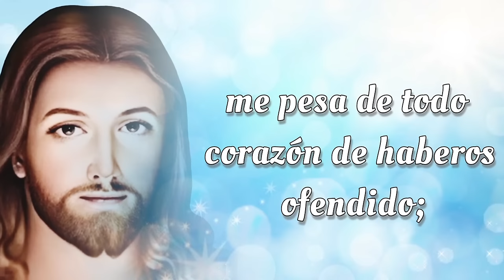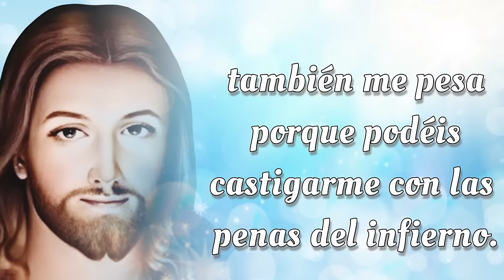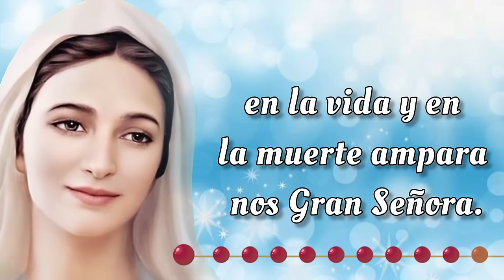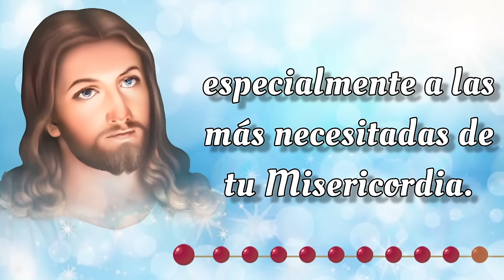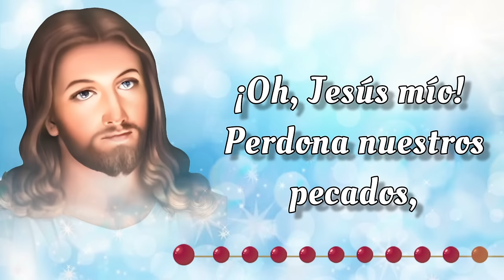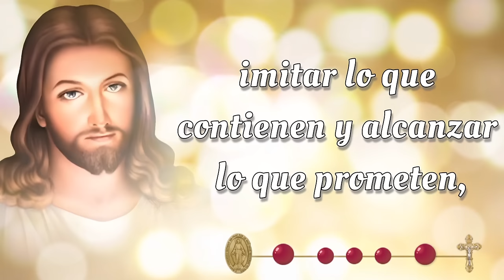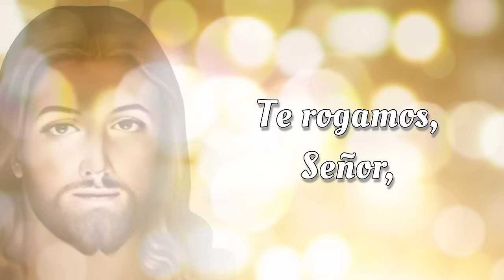SANTO ROSARIO CORTO de hoy 🔥 Miercoles 21 de Agosto 2024🔥 Misterios Gloriosos 🔥 Rosario de Hoy 🌹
Bienvenidos al SANTO ROSARIO CORTO del Miercoles 21 de Agosto 2024 🔥 en el que meditaremos los Misterios Gloriosos y rezaremos el Rosario a la Virgen María 🙏✨

00:00 - Introducción  📿🌟
00:46 - Acto de Contrición 🙏
01:24 - Credo de los Apóstoles 🙏
02:28 - Primer Misterio 🌅 La resurrección de Nuestro Señor.
06:45 - Segundo Misterio 🙏 La ascención de Nuestro Señor al cielo. 🌹
11:02 - Tercer Misterio 🕊️ La venida del Espíritu Santo. 🔥
15:18 - Cuarto Misterio 🌹 La asunción de la Virgen María. 👑
19:36 - Quinto Misterio 👑 La coronación de María como reina del cielo y de la tierra. 🌟
23:53 - Salve Regina
24:36 - Conclusión 📿